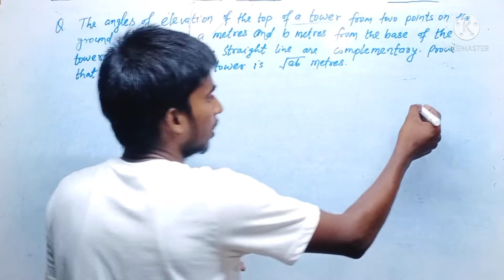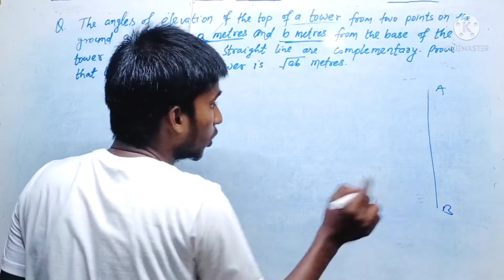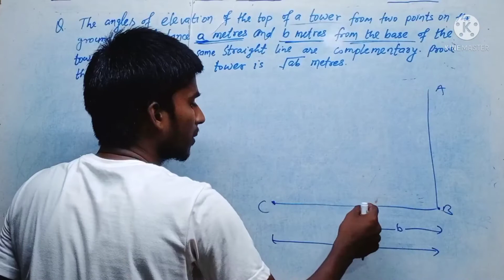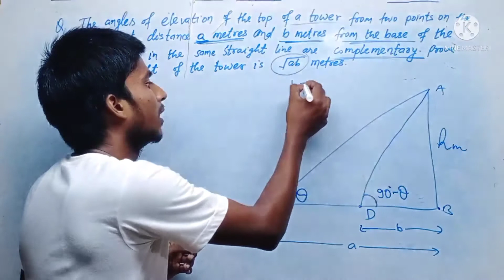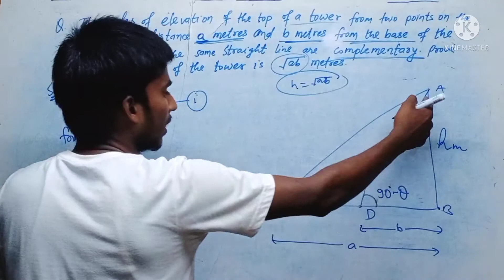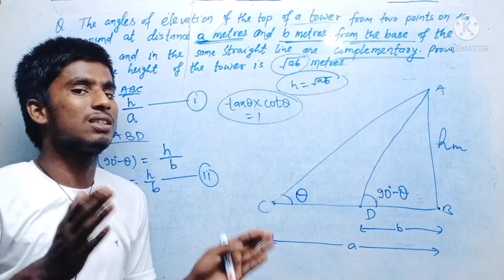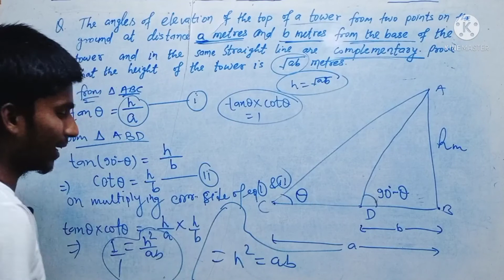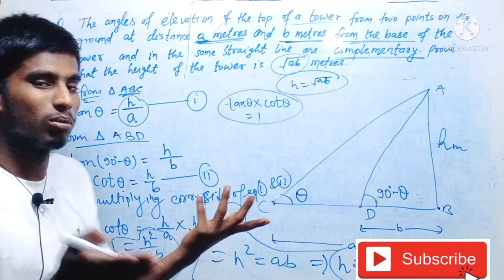The angles of elevation of the top of a tower from two points on the ground at dista | Indian Bharat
In this video Question Solution
Q. Practice From RS Aggarwal Maths

The angles of elevation of the top of a tower from two points on the ground at distances a metres and b metres from the base of the totwer and in the same straight line are complementary. Prove that the height of the tower is √ab metres.